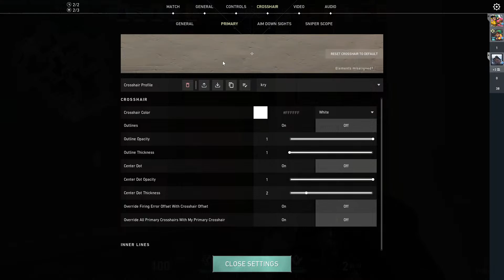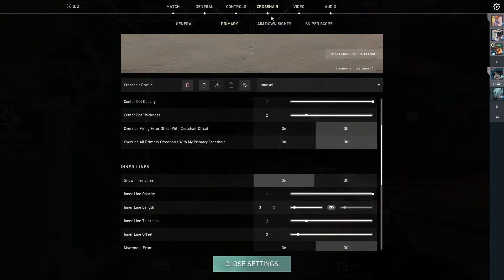Plat Ranked - Valorant Indonesia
Valorant Tjeria